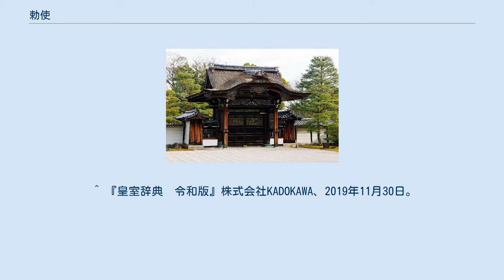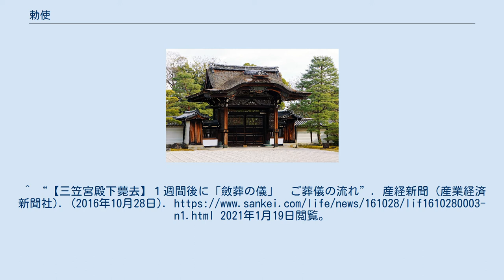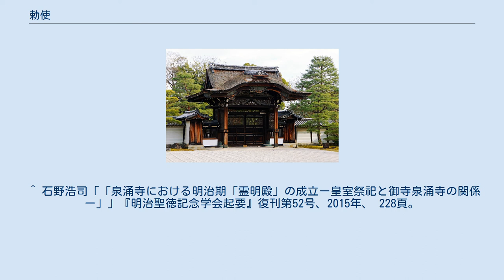勅使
勅使（ちょくし）とは、勅旨を伝えるために天皇が派遣（差遣）する使者のこと。
 上皇の使者は院使（いんし）、皇后の使者は皇后宮使（こうごうぐうし）、中宮の使者は中宮使（ちゅうぐうし）、皇太后の使者は皇太后宮使（こうたいごうぐうし）、女院の使者は女院使（にょいんし）と呼ばれる。
 勅使は天皇の命を伝える使者のことで、特に伊勢神宮やその他の諸大社に遣わされる祭使（奉幣使）を称した。
毎年決まった時期に奉幣のために派遣される勅使を例幣使といい、伊勢神宮には伊勢例幣使、日光東照宮には日光例幣使が遣わされた。
また、伊勢神宮には国家の重大事に際して、三位および参議以上の公卿が差遣されることがあり、これを公卿勅使と称した。
 主に鎌倉幕府成立以降、勅使は将軍宣下や勅令の伝達を主として担った。
江戸幕府では勅使参向に際し、外様大名の中から勅使や院使の饗応役を任じてこれを接遇した。
 勅使は天皇の代理としての資格を以って宣旨を伝達することから、勅使を迎える者が、たとえ官位において勅使よりも上位であったとしても、天皇への臣礼同様、敬意を払うこととされた。
江戸時代に将軍宣下が江戸城内で行われるようになると、勅使は下座に坐し、将軍が上座に坐すという変則が常態化した。
しかし、これも幕末になると尊王思想の浸透により、公武の権威が再び逆転、勅使が上座、将軍が下座となる。
 勅使を受け入れる施設や宿場、寺社には勅使専用の部屋や門を造り、現在でも勅使の間、勅使門として残されているところがある。
勅使門は、勅願寺において勅使を送迎するための唐門で、門扉には菊花紋章が付く。
通常は閉門しており、特別な行事の場合のみ開門する。
 具体例 大神神社の勅使殿、泉涌寺の勅使門などがある。
 現在では、毎年正月に東寺（教王護国寺）で執り行われる「後七日御修法（ごしちにちみしほ）」や延暦寺の「御修法大法（みしほたいほう）」、正倉院の「開封の儀」のほか、皇族男子が婚約した際、一般の結納にあたり、婚約相手の家で執り行われる「納采の儀」などに、モーニングコートにシルクハットで威儀を正した勅使が差遣される。
また、皇族が薨去した際、一般の葬儀にあたる「斂葬の儀」などの一連の儀式には、皇室の慣例により天皇、皇后は出御せず、勅使が差遣される。
「国家に功労のあった者」の葬儀にも、祭粢料を下賜するために勅使が差遣される。
 伊勢神宮や勅祭社、天皇陵には、衣冠束帯姿の勅使が天皇からの幣帛を携えて差遣される。
明治維新直後の一時期は、洋装の大礼服を用いたが、その後は旧来の衣冠に戻されている。
なお、靖国神社への天皇の親拝は、1975年（昭和50年）以来行われていないものの、現在も、毎年春秋の例大祭への勅使差遣は続けられ、御幣物（ごへいもつ）と呼ばれる供物を奉納し、御祭文が奏上されている。
 勅使には、侍従や京都事務所長、掌典が遣わされるのが慣習であるが、皇族が遣わされることもある。
 ^ “勅使”. 精選版 日本国語大辞典（コトバンク）. 2021年1月19日閲覧。
 ^ 『皇室辞典　令和版』株式会社KADOKAWA、2019年11月30日。
 ^ “公卿勅使”. 精選版 日本国語大辞典（コトバンク）. 2021年1月19日閲覧。
^ 『幕末の宮廷』、下橋敬長、p50 ^ “真言宗の最高儀式「後七日御修法」京都・東寺で始まる　国家安泰を祈願”. 産経新聞 (産業経済新聞社). (2015年1月9日). 2021年1月19日閲覧。
^ “中日迎え天皇陛下勅使が訪問　延暦寺の最重要法要「御修法大法」　滋賀”. 産経新聞 (産業経済新聞社). (2014年4月8日). 2021年1月19日閲覧。
^ “【三笠宮殿下薨去】１週間後に「斂葬の儀」　ご葬儀の流れ”. 産経新聞 (産業経済新聞社). (2016年10月28日). 2021年1月19日閲覧。
^ “中曽根元首相の合同葬、菅首相「改革の精神受け継ぐ」…秋篠宮同妃両殿下など各界から６４０人”. 読売新聞 (読売新聞社). (2020年10月17日).